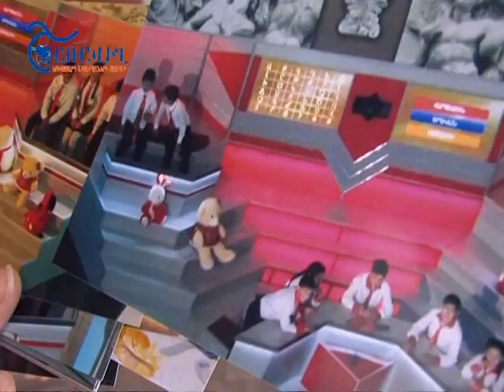Հարթաշենի աշակերտները Հայ Ասպետի հաղթողներ